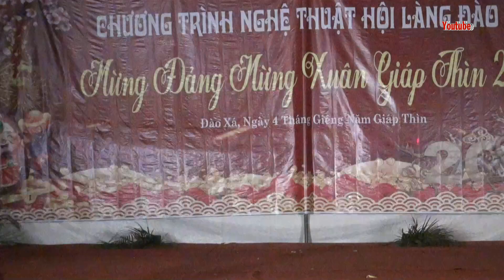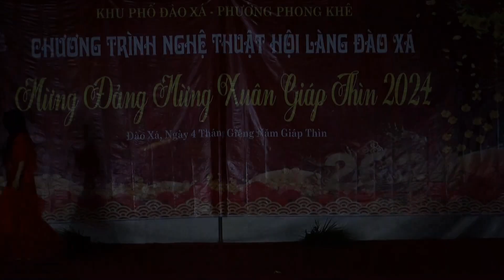Làng lúa làng hoa - Hội làng đào xá Bắc ninh - Xuân giáp thìn 2024